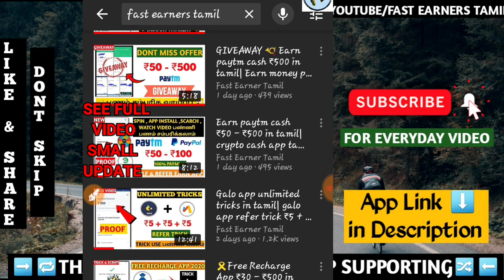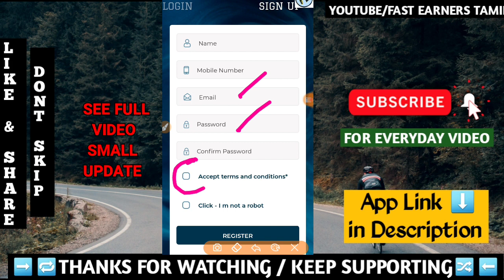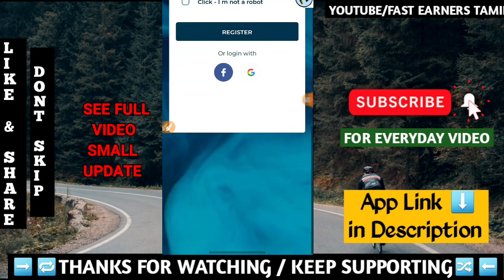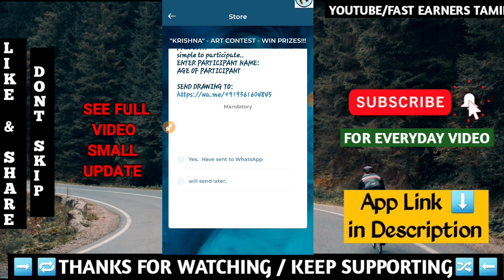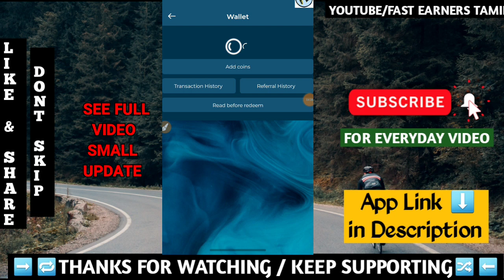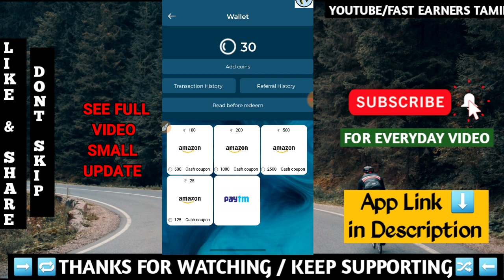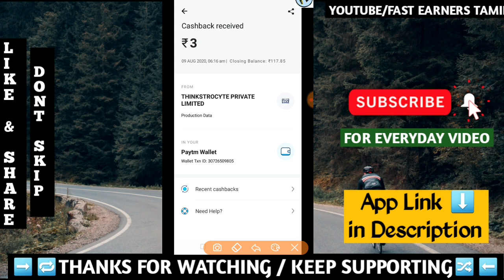New self earning app tamil | mobile earning app tamil | fast earners tamil | paytm cash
App link - World’s only app to reward your opinions - Earn points on install, referring and answering survey,quiz and predictions

App working 100% don't miss it ...

per refer i will update wait --

Important Videos-